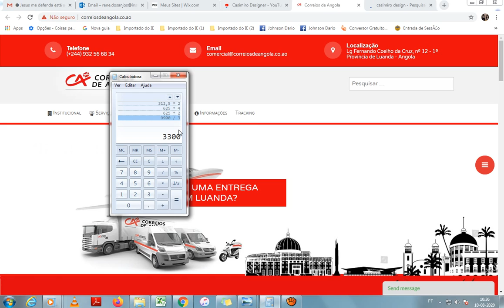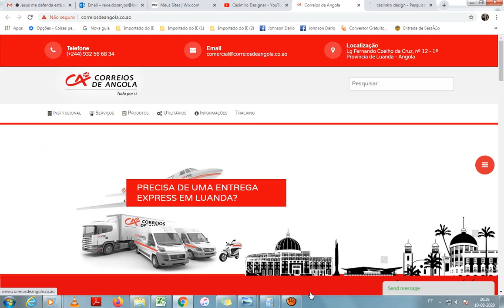Novidades Sobre os Correios de Angola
Neste vídeo é abordado sobre os correios de Angola, não perca essa novidade.

Marketing Digital Angola Inspirando você valeuuuuu!